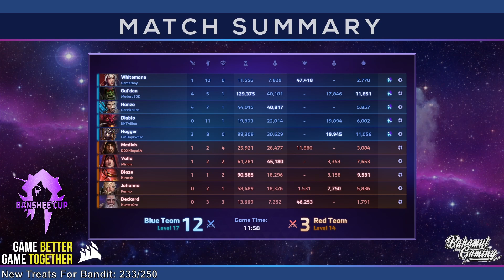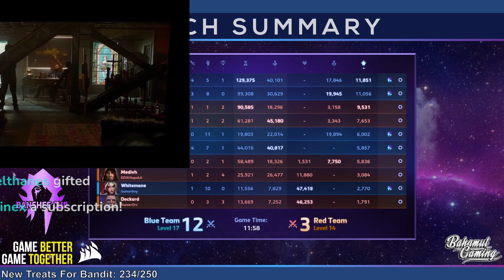Banshee Cup - Round 5 - Group Stage - Daykwaza vs HlopakA